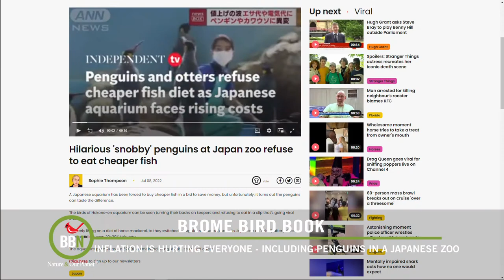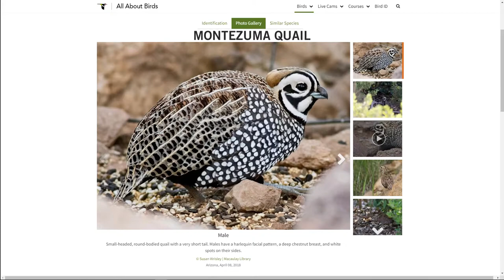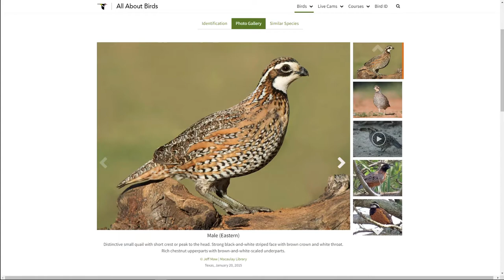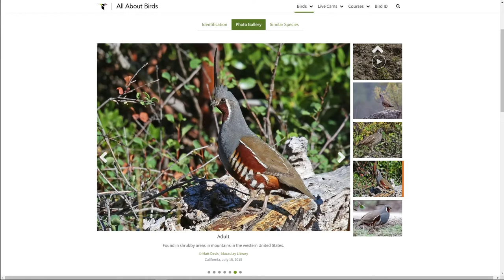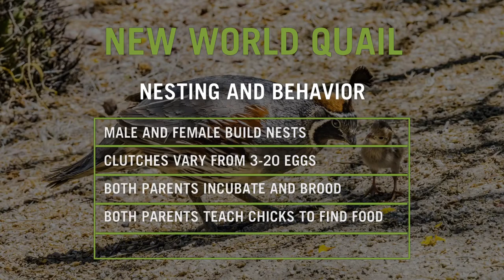Brome Bird News S6:E18 - Migration Diet, Fall Fledglings, Anting Robin, Quails